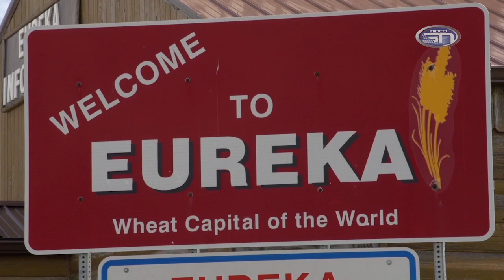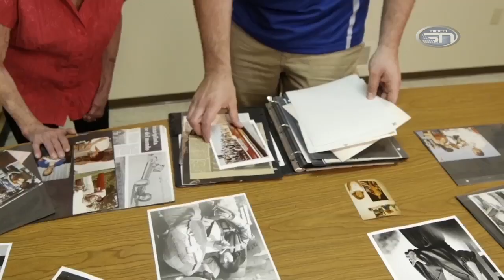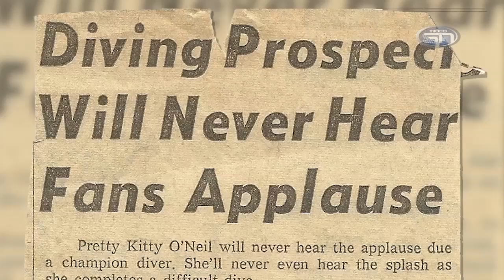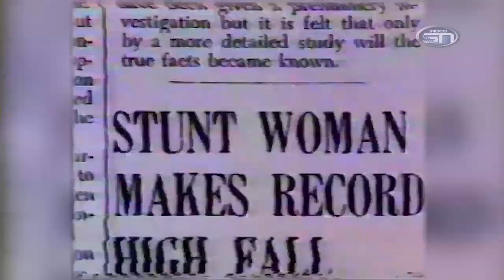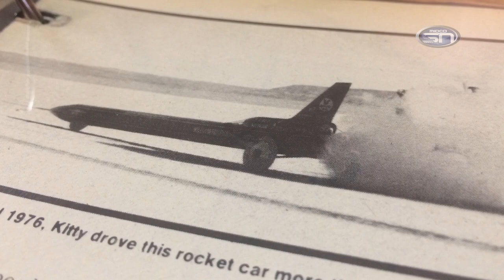Midco Sports Magazine - 8.4.15 - Kitty O’Neil ‘Faster Than Fear’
Kitty O'Neil's been in movies, had a Barbie made in her likeness, and set a number of speed records both on land and water. Some say she has a disability…she considers herself unstoppable.